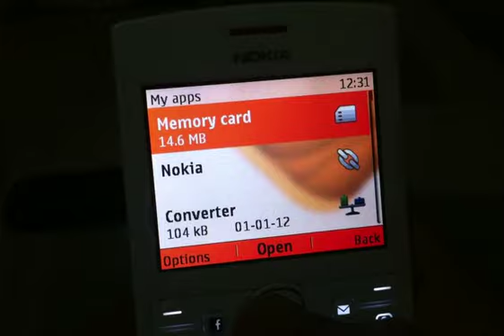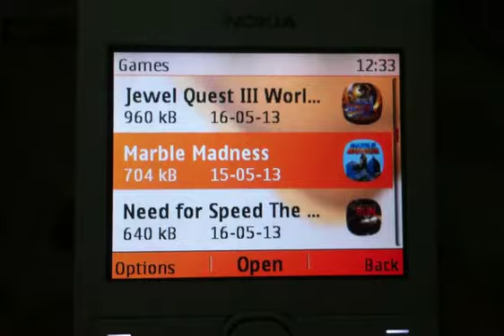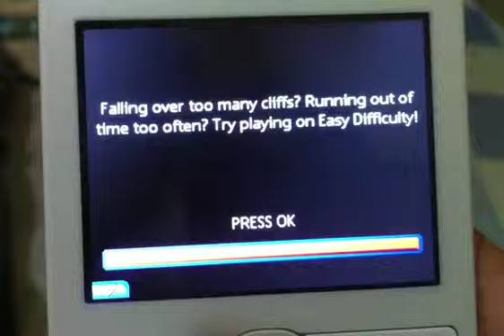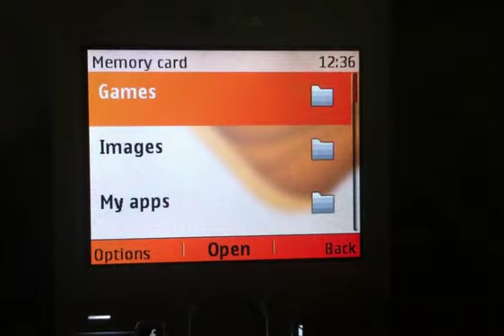Nokia Asha 205 games performance